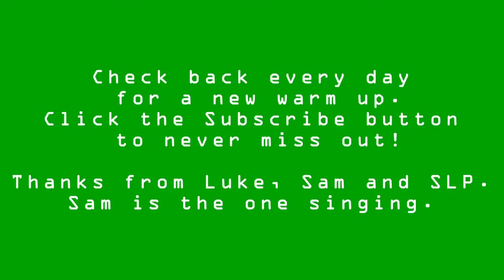Ultimate Vocal Warm-Up 3: Trumpets and Santa’s Holiday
Sarah Lucy leads today’s Warm-Up! New Warm-Ups every single day for you from Luke, Sam and Sarah Lucy